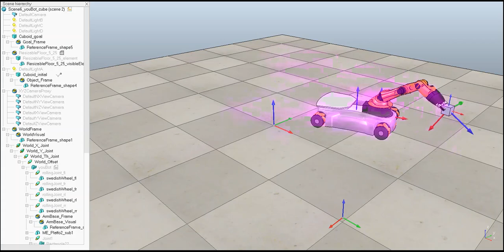Kuka youbot Motion and Control using MATLAB and CoppeliaSim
🎊Welcome to todays tech.. this video is about " Kuka youbot Motion and Control using MATLAB and CoppeliaSim  "

Regards
TODAYS TECH